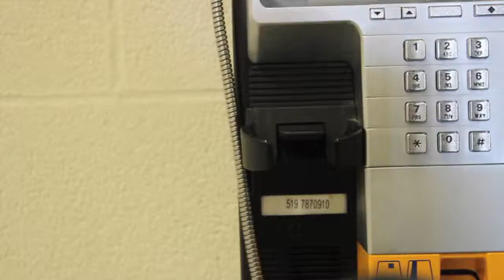The Heist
This short film was done by Emilie R. and Rhody.